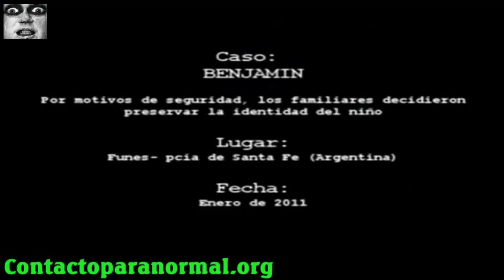精灵在阿根廷